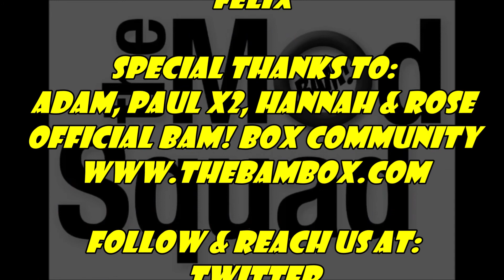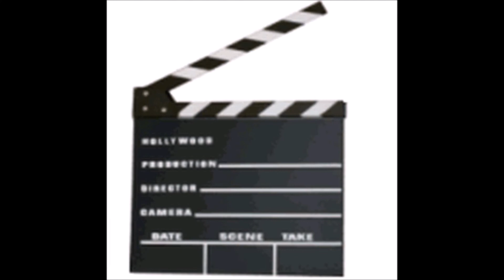Top 5 Movie Soundtracks, BAM! Franchises & TWITCH?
Episode: 42
HOW TO ENTER: MONTHLY CONTEST RULES
*Ask A Question in the Comments. If Answered, You're Entered.

Welcome to The Mod Squad.
What is The Mod Squad you ask... The Mod Squad is a hand full of friends talking about their fandoms, geekdoms, nerdisums. Whatever we're into basically. So hang tight & take this ride with us!